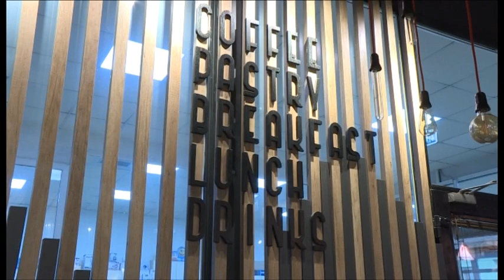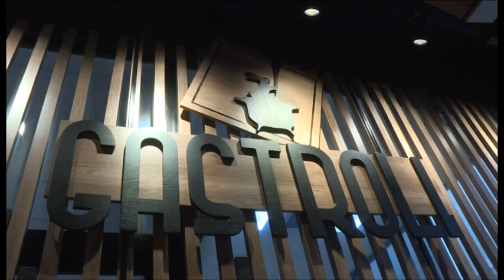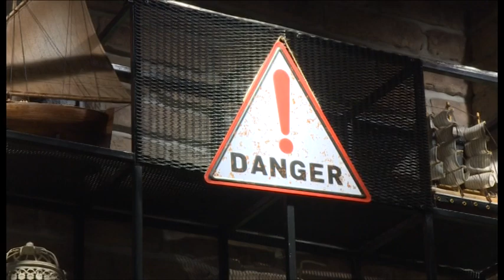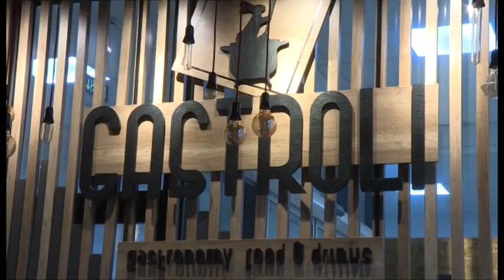Gastroli Rožaje MIRELA DEMIC beskamatni